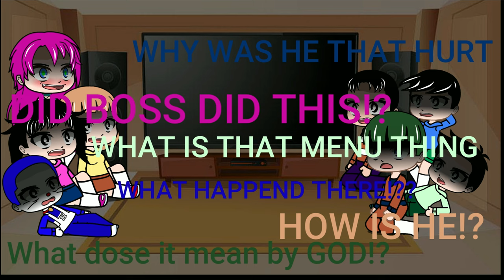Doremon and Friends react to Nobita as Sung Jin Woo (RE-Make) {Part-1}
So if you want the AU here it is

So basically everything went same as in the Movie( Nobita and the steel troops) and they won but the boss was alive and found a way to make portals and etc through the mirror world to real world and the government in real world was trying to figuer it out so they made associations who can go in the doungens and clear it and rather than that every thing went the same as in the Manhwa and ya Riruru became human after she was reborn (as in the movie they became fairys but in this AU They becam humans) but pippo can't. That's it for this AU...ig

If you want you can tell me video Ideas